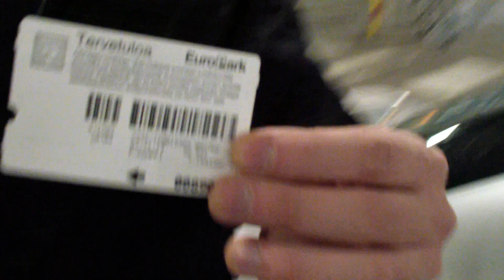Drawn Awake - On the Edge (Tour 2013) - Melodic Death Metal Finland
Filmed from various gig's during 2013:
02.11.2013 Rockclub Tapper w/ Dark Tranquility (Tallinn, Est)
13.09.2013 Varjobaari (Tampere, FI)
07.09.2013 Rockclub Tapper Tallinn, EE)
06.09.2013 Valga Rockiklubi (Valga, EE)
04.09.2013 Vastavirta Klubi (Tampere, FI)
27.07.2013 Tuhdimmat Tahdit 2013 -festival (Tampere, FI)
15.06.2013 Lucky Monkeys (Lappeenranta, FI)
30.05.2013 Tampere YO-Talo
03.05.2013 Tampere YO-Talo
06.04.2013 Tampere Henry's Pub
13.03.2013 Tampere Jack the Rooster Kukkona Tunkiolla 2013

Drawn Awake is up-coming melodic death metal band from Tampere Finland.

Reflection EP tracklist:
01: Game
02: On the edge
03: Reflection
04: Identity

Drawn Awake's lineup:
Kai Palo (Vocals/Bass Guitar)
Henri Vuorela (Guitars)
Lassi Tiainen (Guitars)
Ville Aatsinki (Drums)